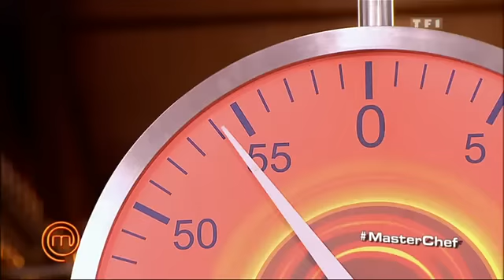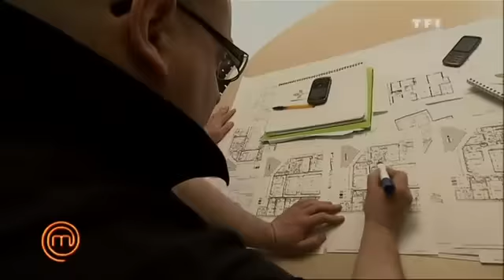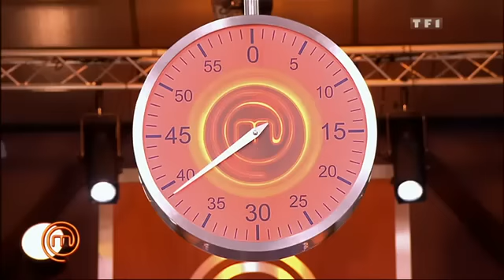Realtv-News-MC3-E7-Part2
toutes les vidéos de Secret Story, les Anges de la télé réalité, Pékin Express, Koh lanta ...Cette vidéo est activée pour les mobiles et la télévision. Des problèmes liés aux droits d'auteur ou aux licences peuvent empêcher l'accès à la vidéo sur certains appareils.